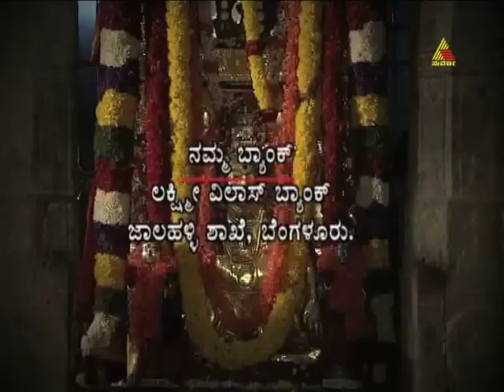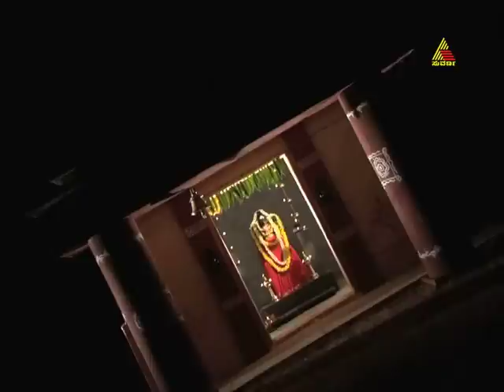guru raghavendra vaibhava 31.01.2012 epi 492 part 1.mp4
Guru Raghavendra Vaibhava is a  devotional show that had attained the heights of popularity among our viewers. The show recreates the life and times of the great Hindu Vaishnava saint " Sri Raghavendra Teertharu " who lived between 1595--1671 AD in the southern part of India.